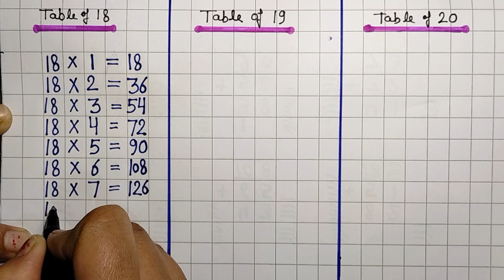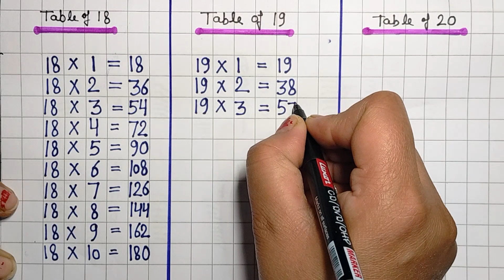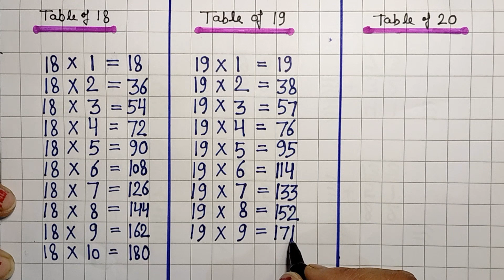Table of 18 , 19 , 20 in English | for kids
Learn Multiplication Table of 18 , 19 , 20 | Table of 18 | Table of 19 | Table of 20 | Table | 123